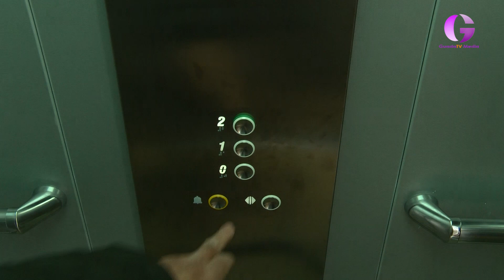El ascensor de la calle Nardo ya está en funcionamiento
El viernes 10 de febrero, se firmó el acta de recepción de las obras de instalación de un ascensor municipal para salvar el desnivel entre las calles Nardo y Lirio y la avenida de Torrelaguna. El elevador ya está EN FUNCIONAMIENTO